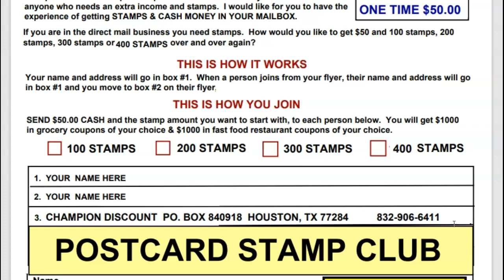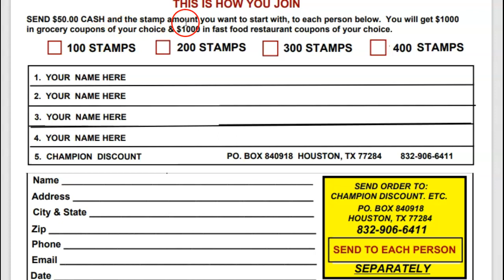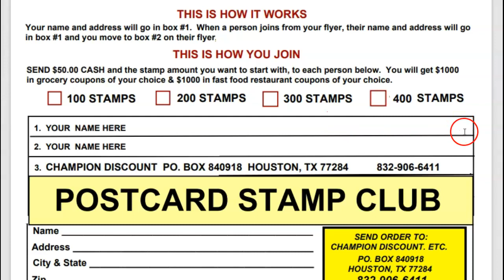Postcard tycoon program, 98 unlimited postcard, free postage stamp flyer, Cash Cow Postcard, Not MLM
Postcard tycoon program, 98 unlimited postcard, free postage stamp flyer, Cash Cow Postcard, Not MLM, cash in your mailbox, power leads system review, FREE STAMP FLYERS, people prosperity system, direct mail programs, responsive mail order, the millionaire mailer, THE CASH COW ABUNDANT STAMP PROGRAM IS THE BEST!

** DON'T Miss Out On The FREE STAMP FLYER PROGRAM START NOW**